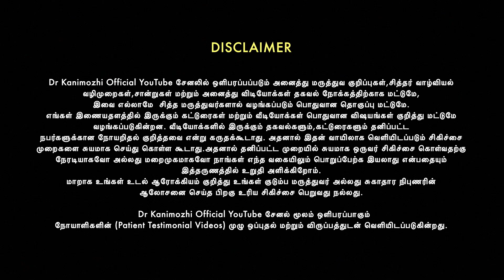இரவில் நன்றாக தூங்க வேண்டுமா ? How to get Good Sleep ? Sivam Hospitals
Getting a Better Night's Sleep
1 Stick to a sleep schedule. ...
2 Get some exercise every day. ...
3 Go outside. ...
4 Avoid nicotine and caffeine. ...
5 Don't take naps after mid-afternoon. ...
6 Avoid alcohol and large meals before bedtime. ...
7 Limit electronics before bed. ...
8 Create a good sleeping environment.

Founder : Dr.Kanimozhi BSMS..DIP(Acu).,M.sc.,(Yoga & Naturopathy)
Head Office : Sivam Hospitals
1598/3 Polur Road, Vengikkal, Tiruvannamalai - 606604
(Opp -Ananda Bhavan (Old)